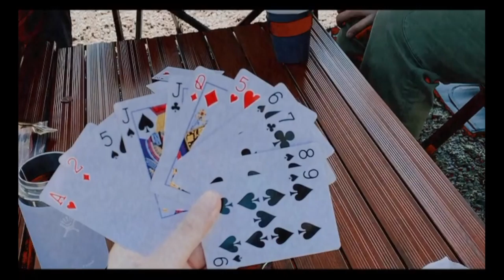Wufeng Camping | Jan 21'